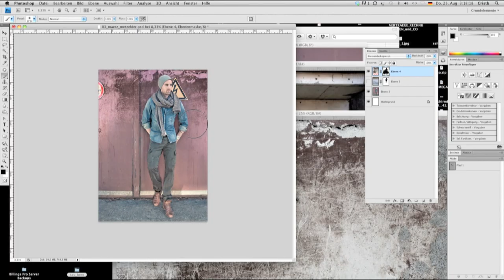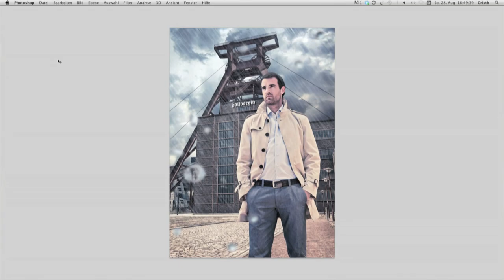MAKING-OF Christoph Metzelder Kalender Shooting 2012